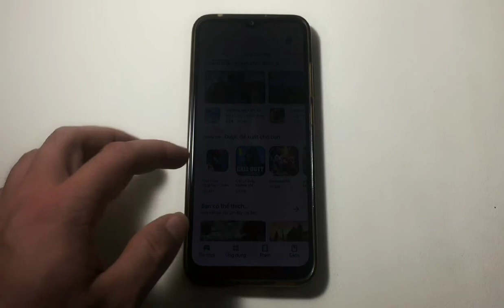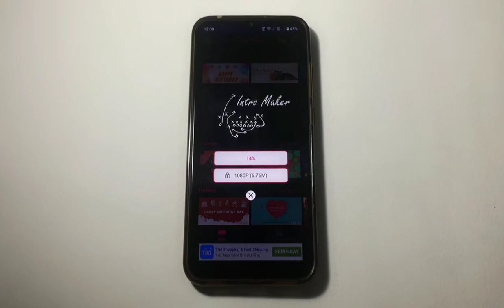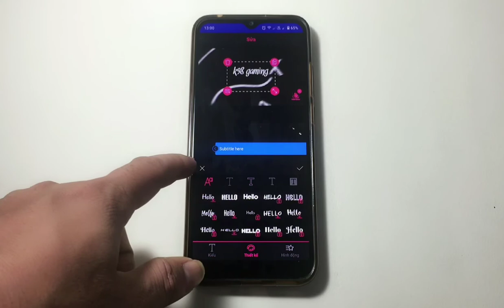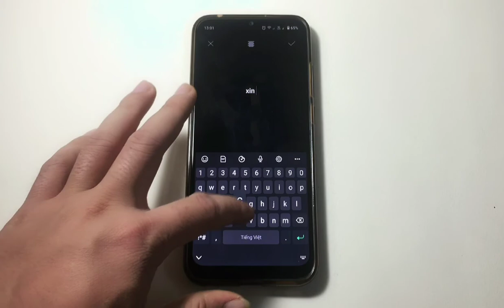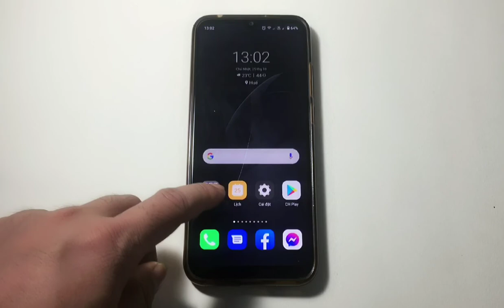Cách tạo video intro youtube bằng điện thoại trong 5 phút | hướng dẫn làm youtube bằng điện thoại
Cách tạo video intro, youtube bằng điện thoại trong 5 phút | series hướng dẫn làm youtube bằng điện thoại.
Để tạo 1 video intro youtube trên điện thoại cách nhanh nhất là sử dụng app chuyên dụng : với hàng nghìn mẫu video intro và outro có sẵn, miễn phí.
Ở bài này mình giới thiệu công cụ intro maker - trình tạo video intro, outro. Hiện nay, Có rất nhiều app cho phép tạo video intro, outro không chỉ dành riêng cho youtube, facebook, insta... Mà còn là video nói chung.
Tải về intro maker và xem thêm các app khác tại đây
Tìm game hot - ứng dụng hay - thủ thuật đỉnh tại